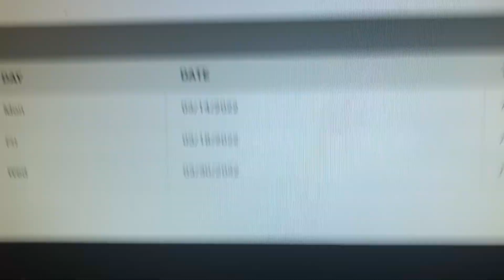New Molly of Denali episodes are coming in March